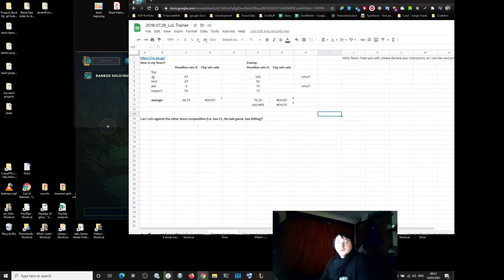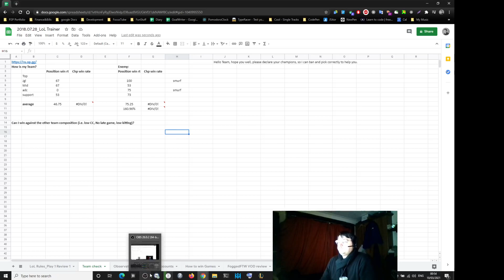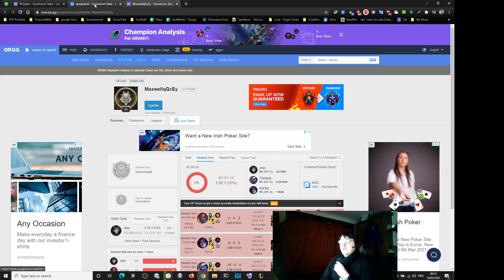Losers Que: What is the purpose of Losers Que, Engagement Optimized Match Making